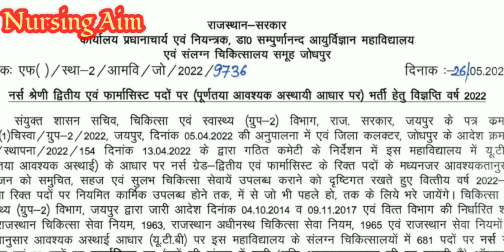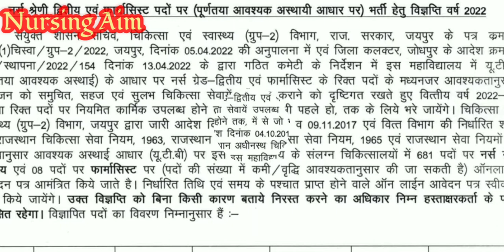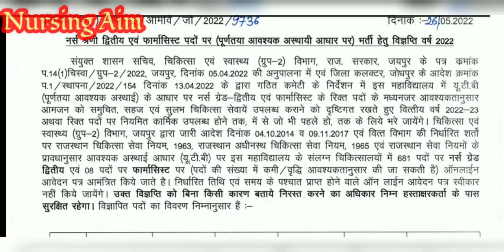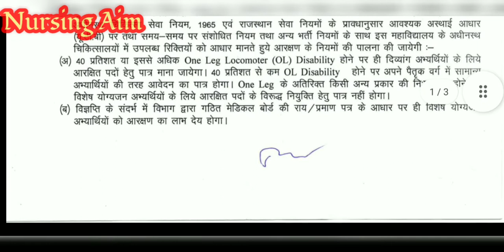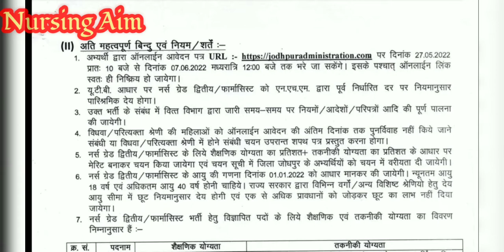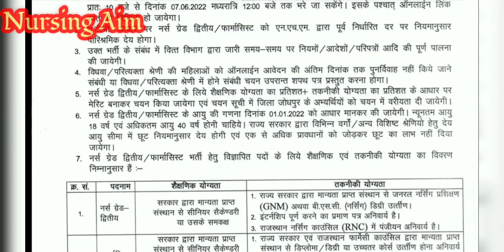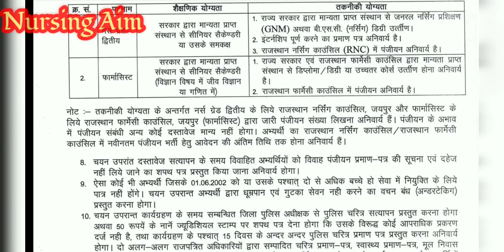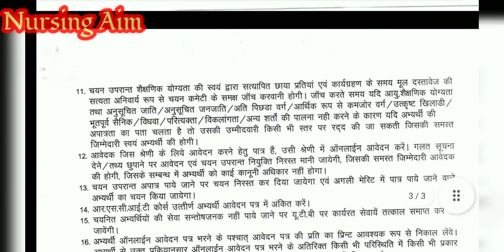Rajasthan UTB jodhpur staff nurse vacancy ,जोधपुर UTB staff nurse vacancy,GNM/BSC दोनो के लिए